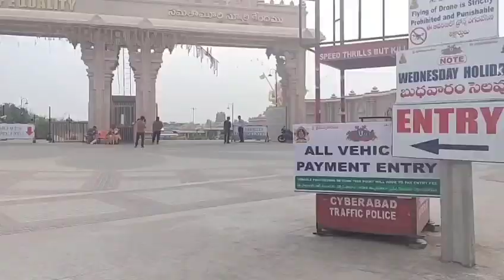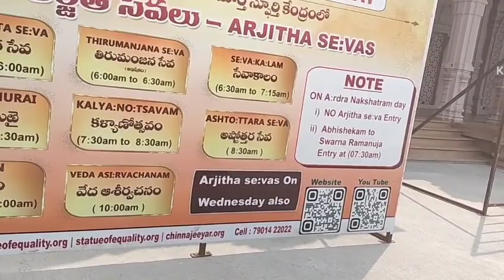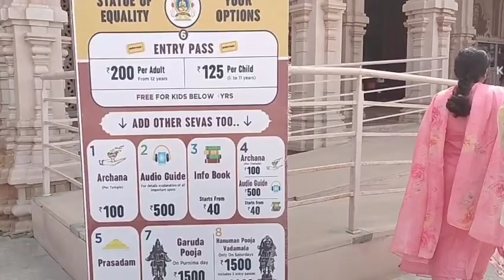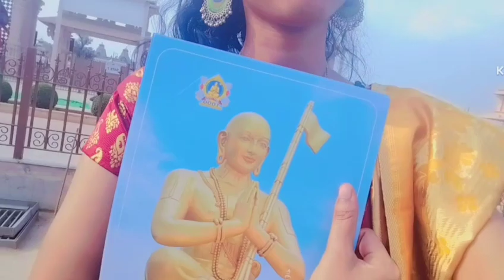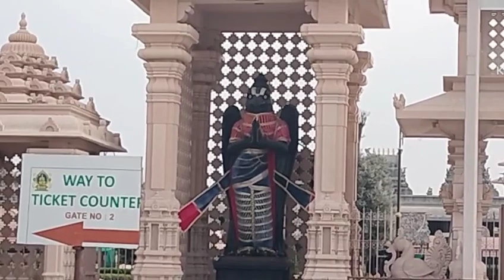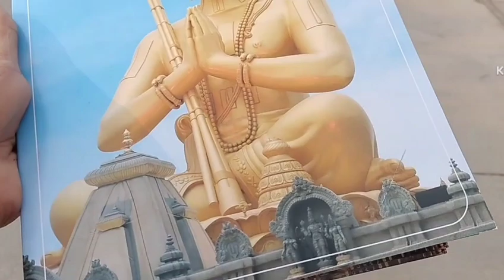statue of equality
Opening time 11:00am to 8pm
Tickets per adult 200 rupees
Children 5-7.  Year 125 rupees